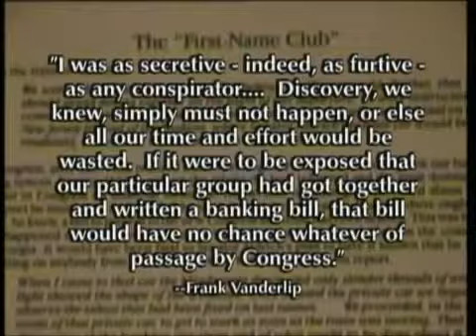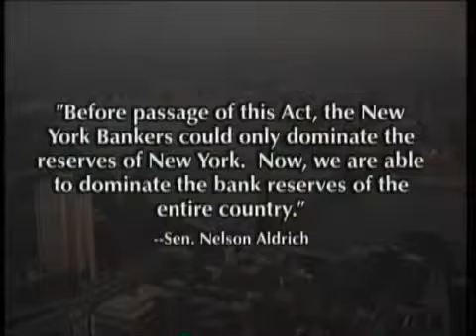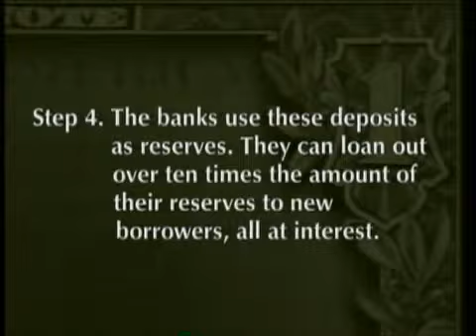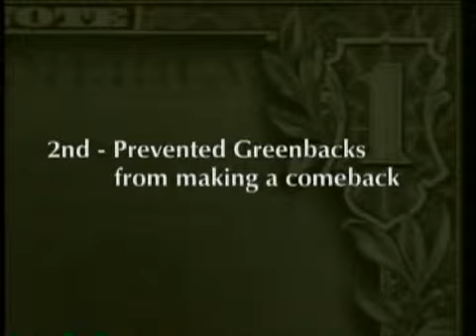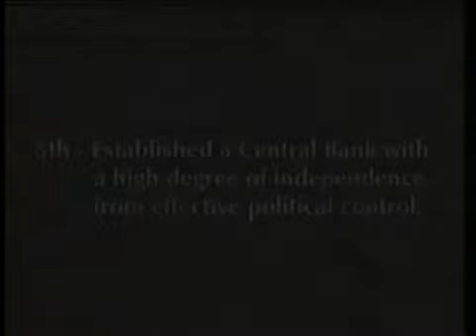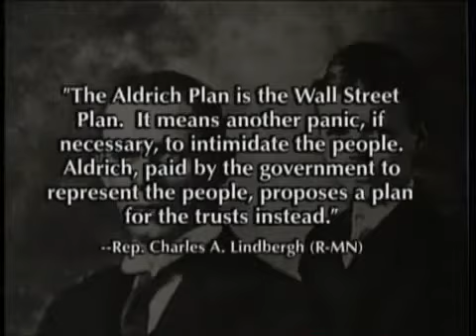The Money Masters Part 12-22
The powers of financial capitalism had a far-reaching plan, nothing less than to create a world system of financial control in private hands able to dominate the political system of each country and the economy of the world as a whole...

Their secret is that they have annexed from governments, monarchies, and republics the power to create the world's money...

" THE MONEY MASTERS is a 3 1/2 hour non-fiction, historical documentary that traces the origins of the political power structure that rules our nation and the world today.
The modern political power structure has its roots in the hidden manipulation and accumulation of gold and other forms of money.

The development of fractional reserve banking practices in the 17th century brought to a cunning sophistication the secret techniques initially used by goldsmiths fraudulently to accumulate wealth.

With the formation of the privately-owned Bank of England in 1694, the yoke of economic slavery to a privately-owned "central" bank was first forced upon the backs of an entire nation, not removed but only made heavier with the passing of the three centuries to our day.
Nation after nation, including America, has fallen prey to this cabal of international central bankers.

Segments:
The Problem;
The Money Changers;
Roman Empire;
The Goldsmiths of Medieval England;
Tally Sticks;
The Bank of England;
The Rise of the Rothschilds;
The American Revolution;
The Bank of North America;
The Constitutional Convention;
First Bank of the U.S.;
Napoleon's Rise to Power;
Death of the First Bank of the U.S. / War of 1812;
Waterloo;
Second Bank of the U.S.;
Andrew Jackson;
Fort Knox;
World Central Bank